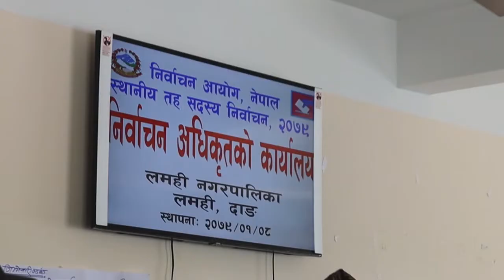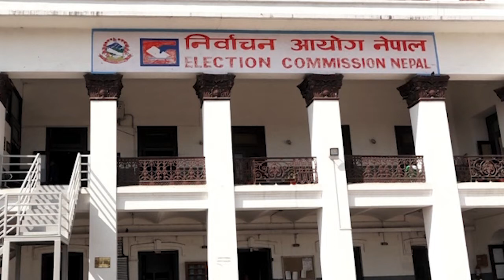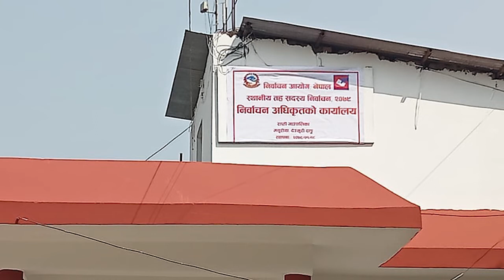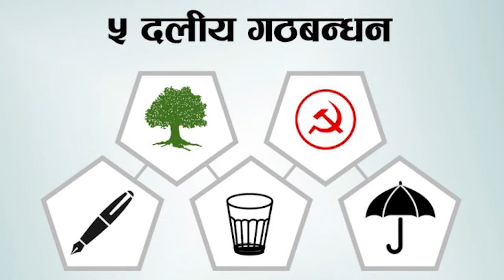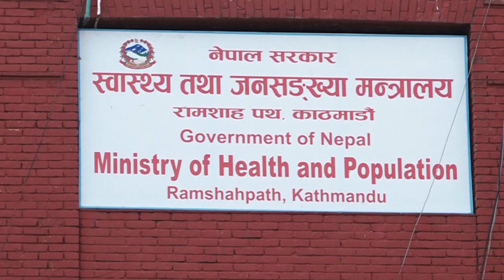राप्ती दर्पण टेलिभिजनको दर्पण खबर २०७९ बैशाख ८ गते